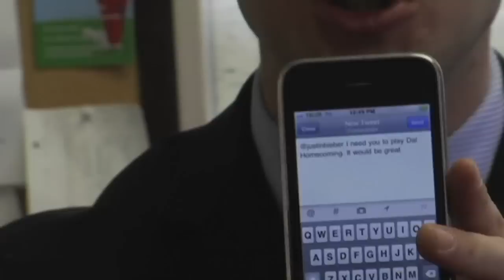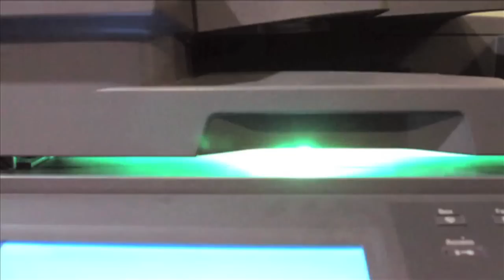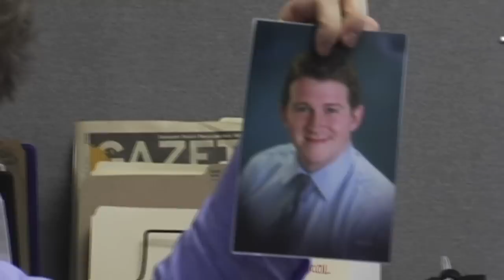The DSU Office Episode 6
It's transition week at the Dal Student Union as Rob, Michael, and Hannah train the new office members in the sixth instalment of the DSU Office series!